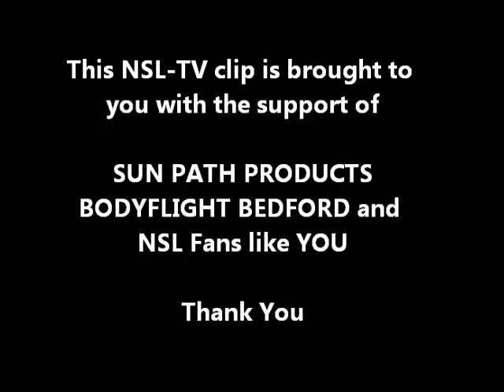World Challenge 2015 - Jetmax (BE)